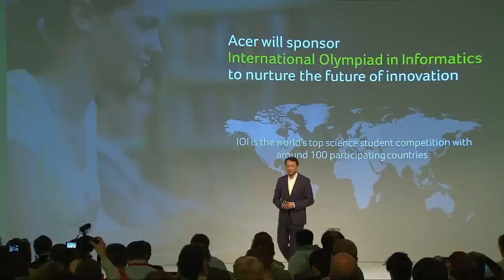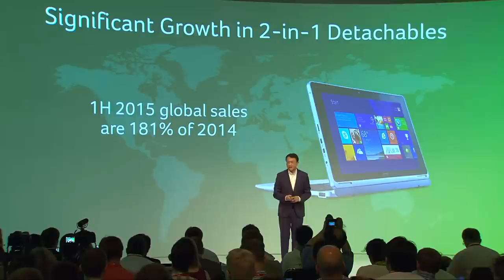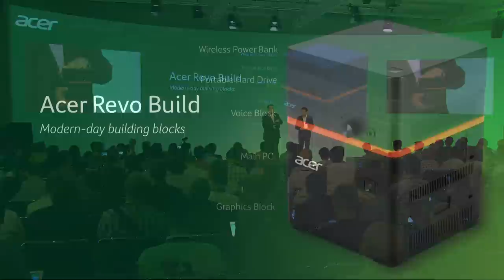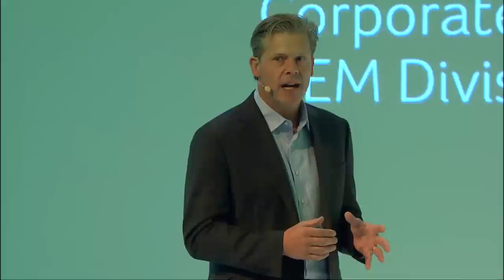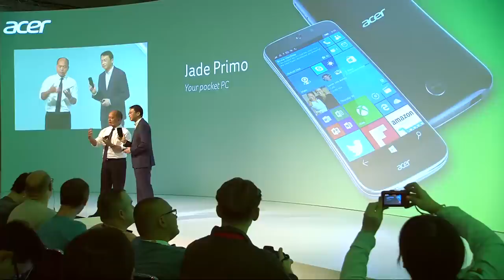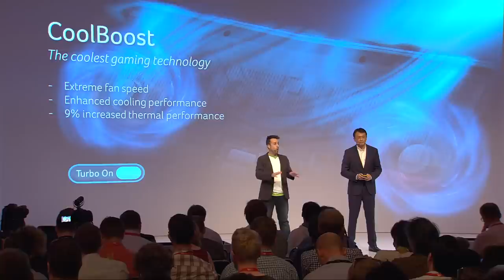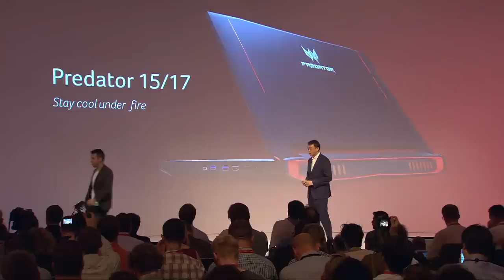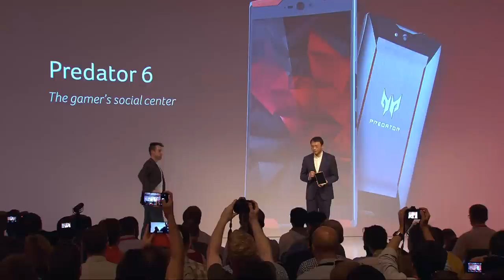Acer Global Press Conference IFA 2015 – Live Streaming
Don't miss Acer Global Press Conference excitement around new product launched at IFA Berlin 2015!